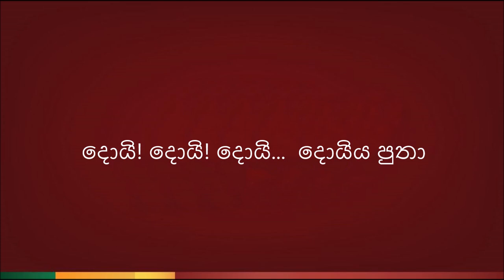Le Kiri Karala ( ලේ කිරි කරලා ) - Karaoke Version